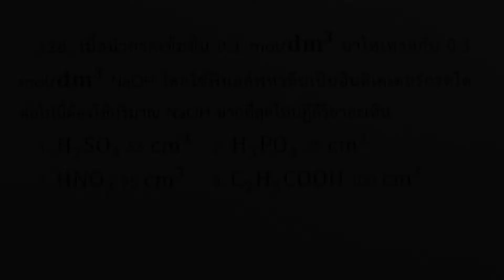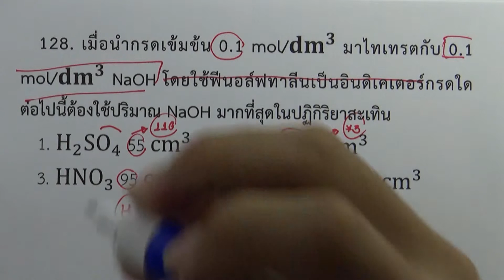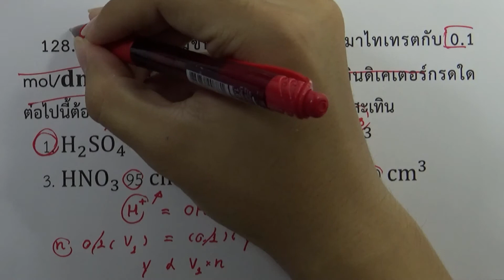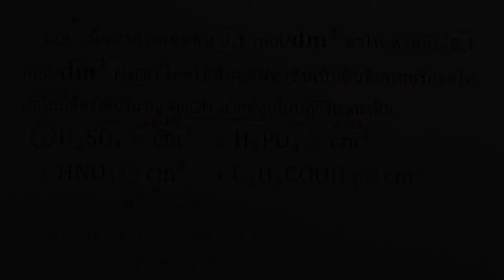โจทย์เคมี ม.ปลาย กรด-เบส : ข้อ128